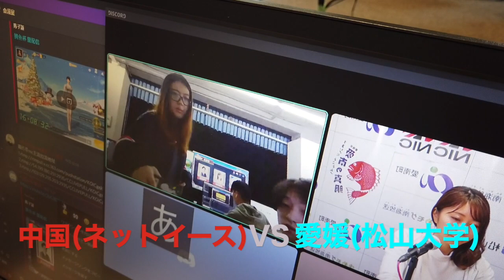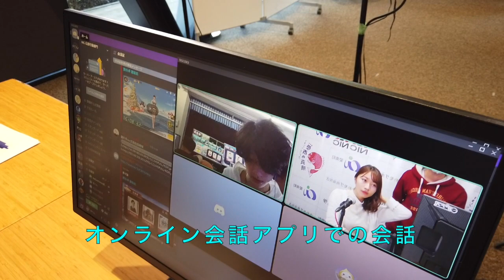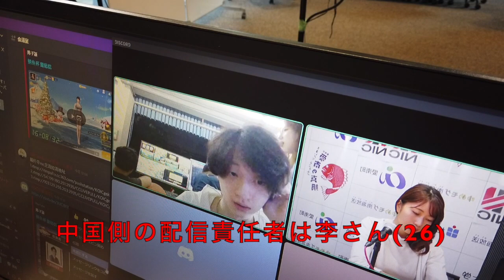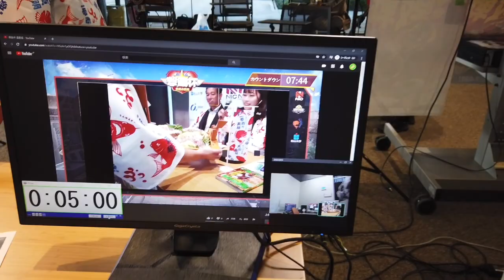新たな「地方のグローバル化」の視点〜eスポーツ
このビデオは 国境を超えたeスポーツ大会